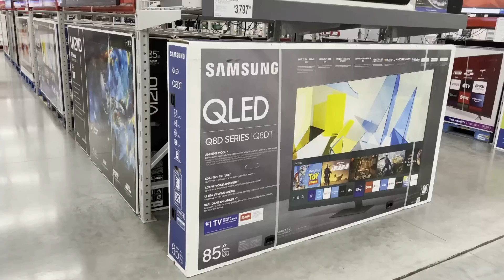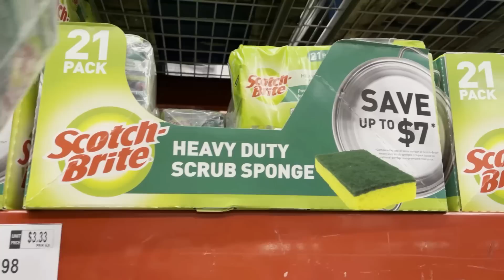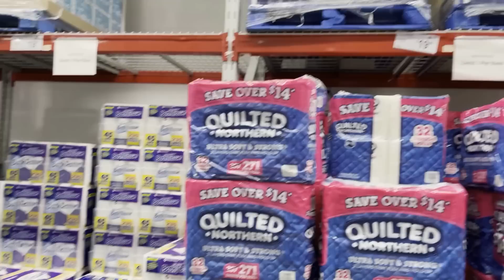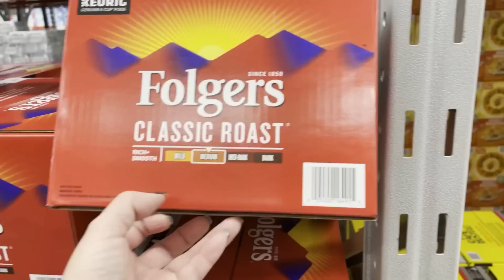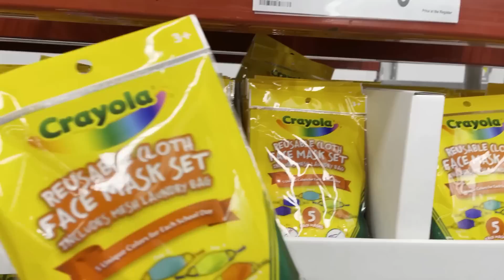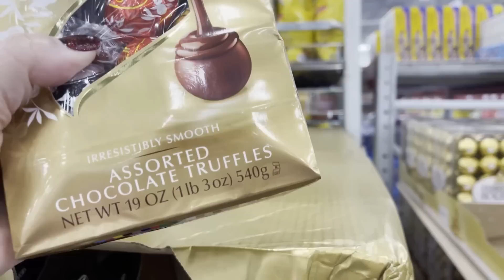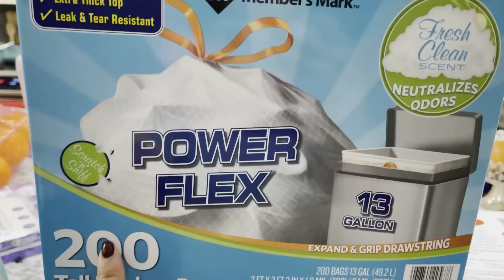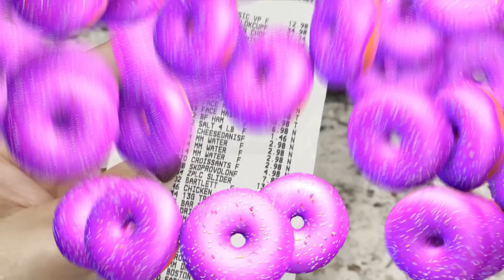PRIMEIRA COMPRA DO ANO NO ATACADO SAM'S DOS ESTADOS UNIDOS | MOSTREI QUANTO GASTEI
Código: UPMC2